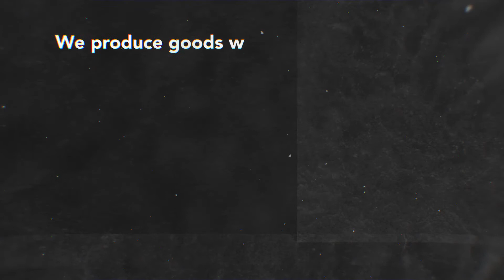IHKIB with numbers - Sayılarla İHKİB